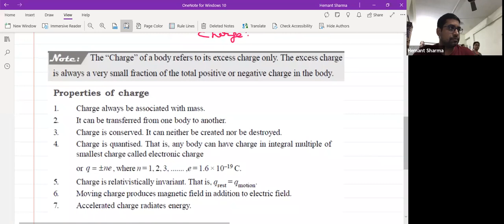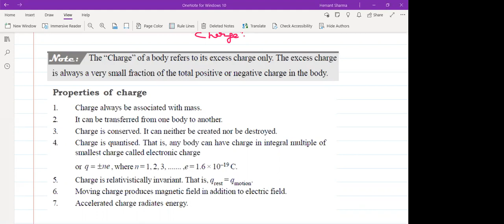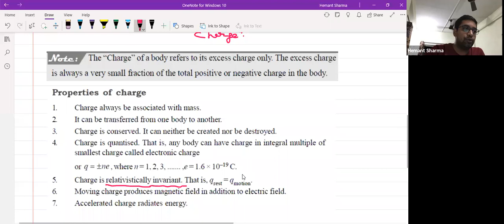Current Electricity,Lecture:-1,10th,NTSE,Date-28-11-2020,By-Hemant Sharma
An electric charge will experience a force if an electric field is applied. If it isfree to move, it will thus move contributing to a current. In nature, freecharged particles do exist like in upper strata of atmosphere called theionosphere.  However,  in  atoms  and  molecules,  the  negatively  chargedelectrons and the positively charged nuclei are bound to each other andare thus not free to move. Bulk matter is made up of many molecules, agram of water, for example, contains approximately 1022 molecules. Thesemolecules are so closely packed that the electrons are no longer attachedto individual nuclei. In some materials, the electrons will still be bound,i.e., they will not accelerate even if an electric field is applied. In othermaterials, notably metals, some of the electrons are practically free to movewithin the bulk material. These materials, generally called conductors,develop electric currents in them when an electric field is applied.If we consider solid conductors, then of course the atoms are tightlybound  to  each  other  so  that  the  current  is  carried  by  the  negativelycharged electrons. There are, however, other types of conductors likeelectrolytic solutions where positive and negative charges both can move.In our discussions, we will focus only on solid conductors so that thecurrent is carried by the negatively charged electrons in the backgroundof fixed positive ions.Consider first the case when no electric field is present. The electronswill be moving due to thermal motion during which they collide with thefixed ions. An electron colliding with an ion emerges with the same speedas before the collision. However, the direction of its velocity after thecollision is completely random. At a given time, there is no preferentialdirection for the velocities of the electrons.Thus on the average, the number of electrons travelling in any direction will be equal to the numberof electrons travelling in the opposite direction. So, there will be no netelectric current.Let us now see what happens to such apiece of conductor if an electric field is applied.To focus our thoughts, imagine the conductorin the shape of a cylinder of radius R (Fig. 3.1).Suppose we now take two thin circular discsof  a  dielectric  of  the  same  radius  and  putpositive charge +Q distributed over one discand similarly –Q at the other disc. We attachthe two discs on the two flat surfaces of thecylinder. An electric field will be created andis  directed  from  the  positive  towards  thenegative charge. The electrons will be accelerated due to this field towards+Q. They will thus move to neutralise the charges. The electrons, as longas  they  are  moving,  will  constitute  an  electric  current.  Hence  in  thesituation considered, there will be a current for a very short while and nocurrent thereafter.We can also imagine a mechanism where the ends of the cylinder aresupplied with fresh charges to make up for any charges neutralised byelectrons moving inside the conductor. In that case, there will be a steadyelectric field in the body of the conductor. This will result in a continuouscurrent rather than a current for a short period of time. Mechanisms,which maintain a steady electric field are cells or batteries that we shallstudy  later in this chapter. In the next sections, we shall study the steadycurrent that results from a steady electric field in conductors.
A basic law regarding flow of currents was discovered by G.S. Ohm in1828, long before the physical mechanism responsible for flow of currentswas discovered. Imagine a conductor through which a current I is flowingand let V be the potential difference between the ends of the conductor.Then Ohm’s law states that     V ∝ Ior, V = R I(3.3)where the constant of proportionality R is called the resistance of theconductor. The SI units of resistance is ohm, and is denoted by the symbolΩ. The resistance R not only depends on the material of the conductorbut also on the dimensions of the conductor. The dependence of R on thedimensions of the conductor can easily be determined as follows.